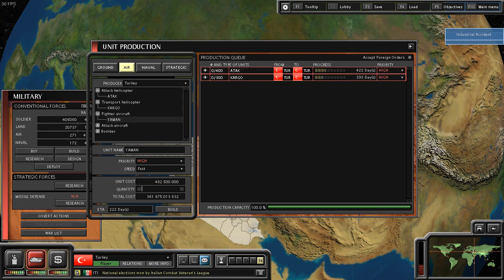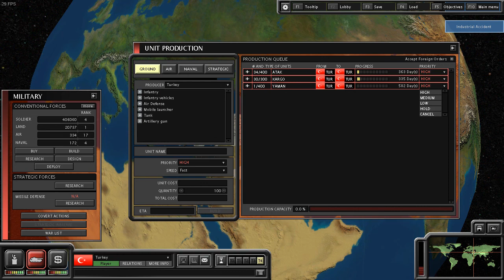SAVAŞ SONRASI!!! SuperPower 2 Türkiye #3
SuperPower 2 2. Dünya Savaşı modunda Türkiye iledevam ediyoruz... İyi seyirler...